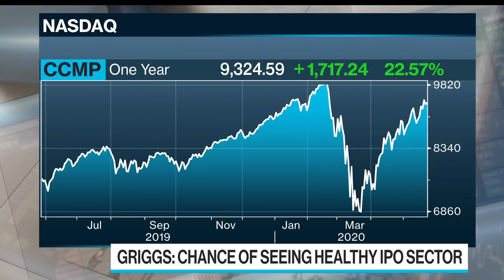Nasdaq Sees 'Healthy' IPO Market If Markets Hold Before U.S. Election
May.26 -- Nelson Griggs, president of the Nasdaq Stock Exchange, discusses the outlook for initial public offerings and U.S. legislation that would impose restrictions on Chinese companies listed on U.S. stock exchanges. He speaks with Bloomberg's Tom Keene and Jonathan Ferro on "Bloomberg Surveillance."